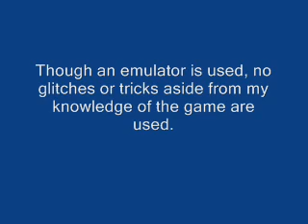The Ultimate Gamer's Guide - Earthbound - Ep. 25/40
This is the fifth installment of my video game guide series. These videos document my personal strategies in playing classic video games. This series focuses on the Nintendo/Ape, Inc. title Earthbound.